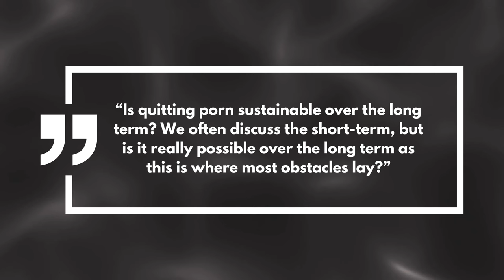Why NoFap Streaks Do Not Rewire Your Brain from a Porn Addiction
Mari Paulus has helped me permanently quit porn and she can help you too.

She has worked to help people quit a range of addictions for over 30 years. I hope this podcast helps you.

0:00 - Is Quitting Porn Sustainable Over the Long Term?
2:26 - Changing Addicted Neural Pathways
5:10 - How Shame Impacts Quitting Porn
7:50 - Can Look at Porn in Moderation?
11:30 - Do NoFap Streaks work for Quitting Porn?
14:35 - How to Gain Permanent Freedom from Porn
16:40 - Resisting Urges to Look at Porn
20:45 - Replacing Porn Addiction with Alternative Addictions
24:25 - Questioning Yourself If You Have Had A Relapse
26:30 - Accepting Urges as Part of The Journey of Quitting